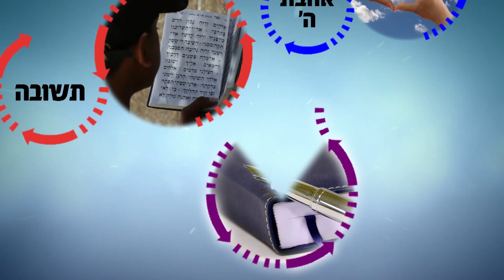דרך חינוך הילדים הטהור | הרב רפאל זר HD